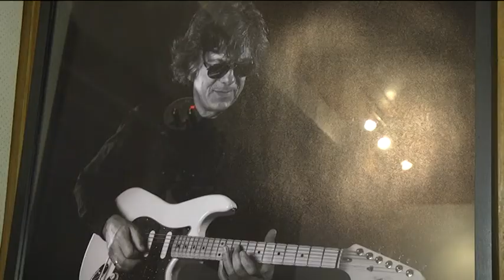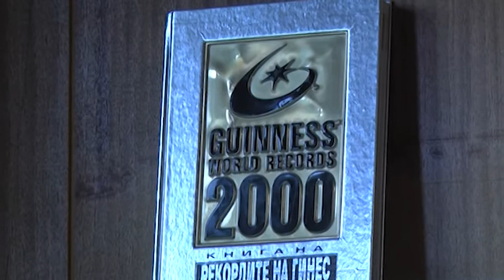Войнишки разкази - Иван Лечев